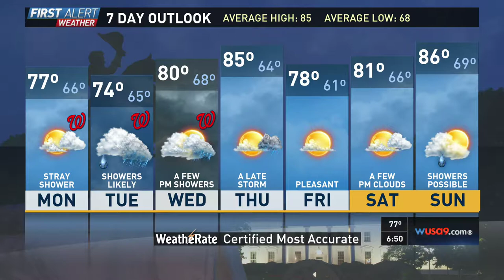SUN 630p wusa9 news2017 08 27 0 1